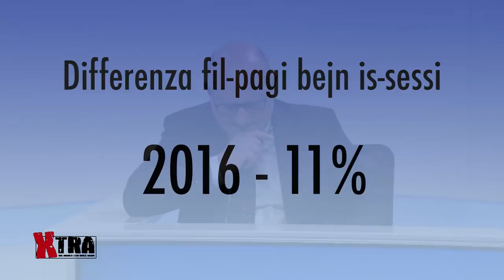XTRA Ep. 24 | Dr Carmen Sammut, Dr Miriam Sciberras u Dr Lara Dimitrijevic